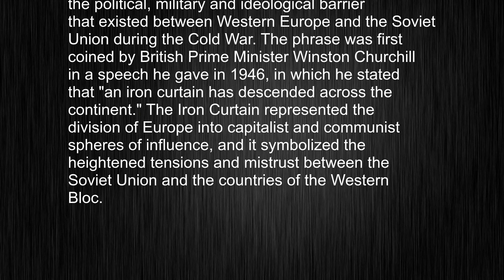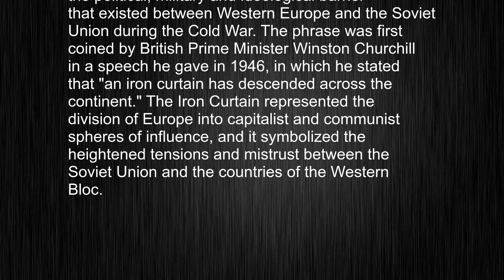Unraveling the Iron Curtain Pronunciation and Meaning Mystery! Comprehensive Word Teaching!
This video tells you what "Iron Curtain" means, how to pronounce it, provides a pronunciation guide and an accurate definition.
   00:00 Pronunciation
   00:23 Meaning

   - What is the meaning of Iron Curtain
   - How to say Iron Curtain
   - What is the definition of Iron Curtain
   - How to pronounce Iron Curtain

   Visit our free audio/video dictionary tutorial to learn how to correctly pronounce words/names and to learn their meanings, definitions, just like Iron Curtain definition and meaning in Merriam-Webster, Iron Curtain definition and meaning in Collins English Dictionary, Iron Curtain definition and meaning in The Oxford English Dictionary, Iron Curtain definition and meaning in Longman Dictionary of Contemporary English, Iron Curtain definition and meaning in Cambridge Advanced Learner's Dictionary, and more.